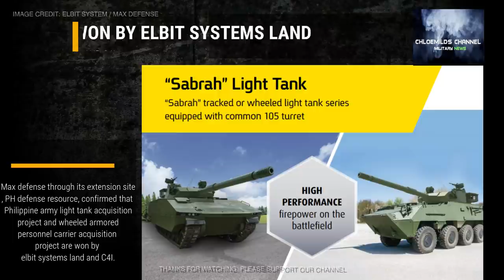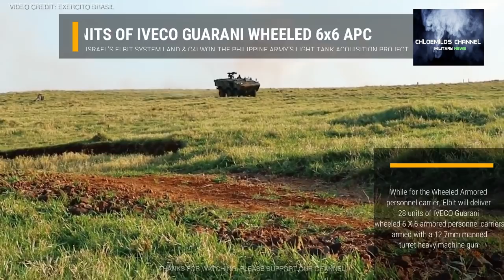WOW!CONFIRMED! ELBIT SYSTEMS WON THE CONTRACT TO SUPPLY PHIL ARMY'S LIGHT TANK | APC PROJECT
Max defense through its extension site, PH defense resource, confirmed that Philippine army light tank acquisition project and wheeled armored personnel carrier acquisition project are won by elbit systems land and C4I.

CREDITS AND RESPECT TO THE SOURCES:
PH DEFENSE RESOURCE
NATO DAYS
EXERCITO BRASIL
MONCH PUBLISHING GROUP
ELBIT SYSTEM LAND & C4I
DEFENSE DAILY